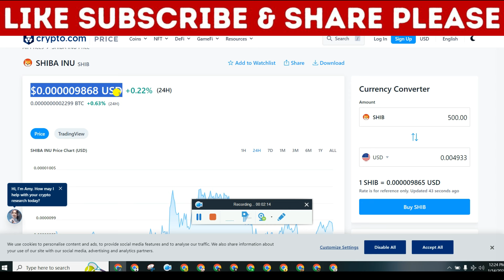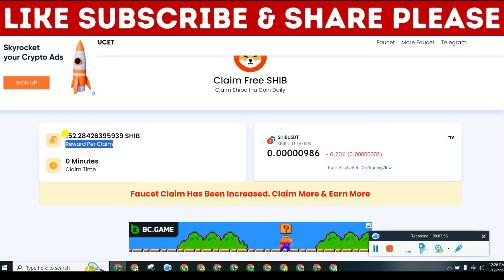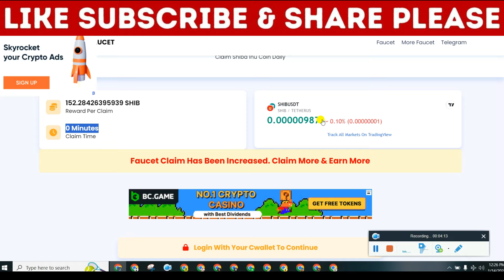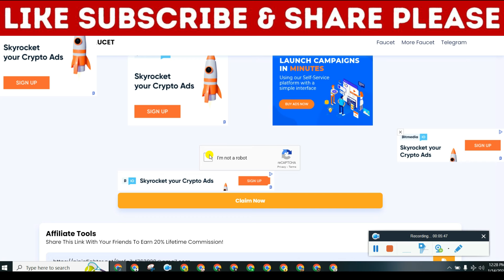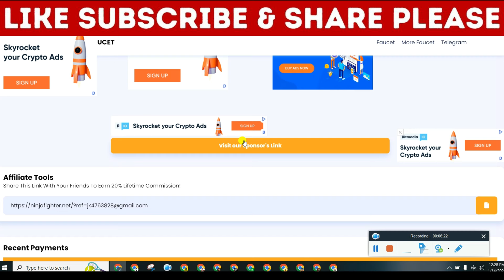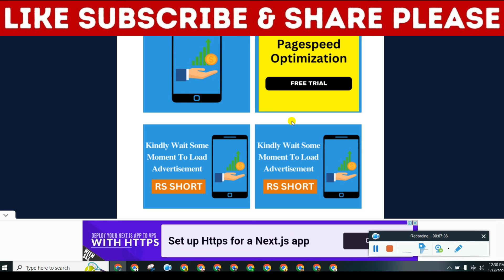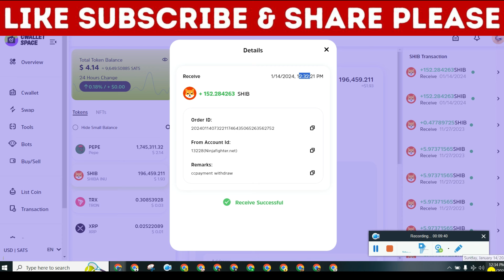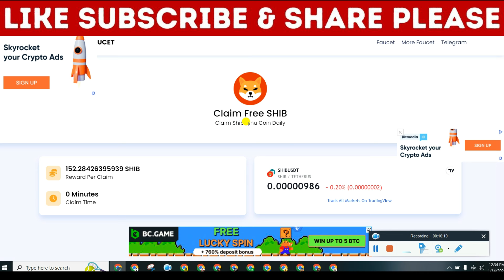SHIBA INU Free Earning Today || Earn 152 SHIB Per Claim | instant withdrawal loot today